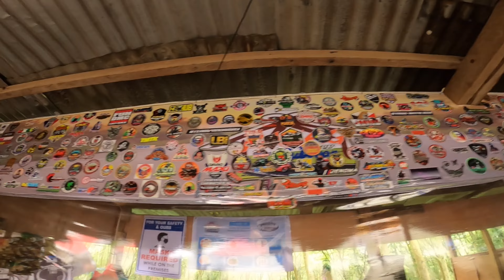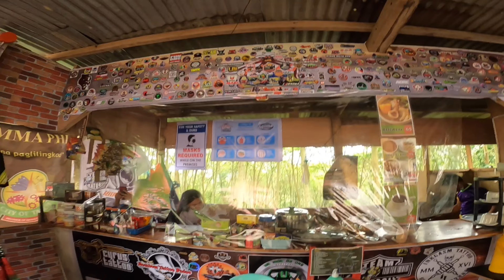MAWAB SPEEDWAY RUN | SHORT RIDE @ PAYAG SA TUBORAN